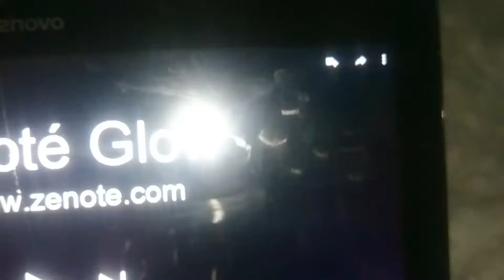VidAmerica In L Major 4